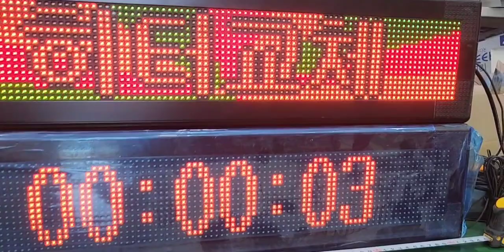LEDSign(미니전광판)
630x155mm

 Display 내용 바꾸기
① 리모콘으로 내용 바꾸기
② 프로그램으로 바꾸기